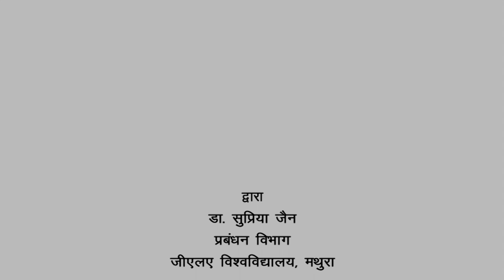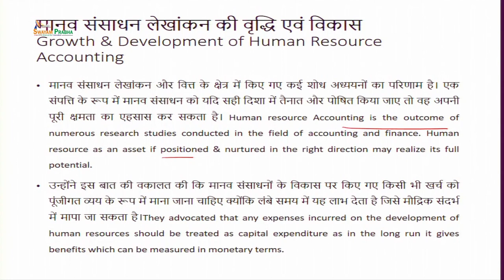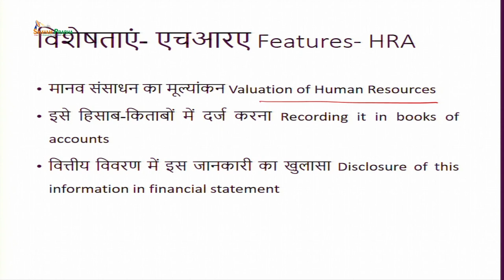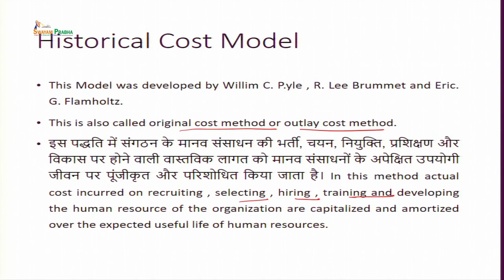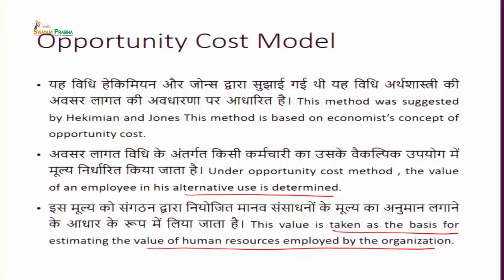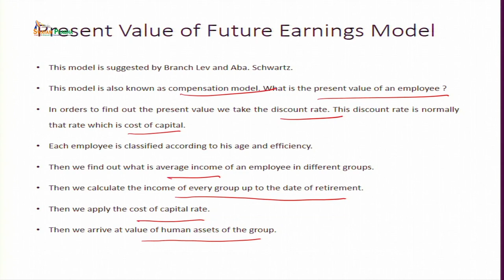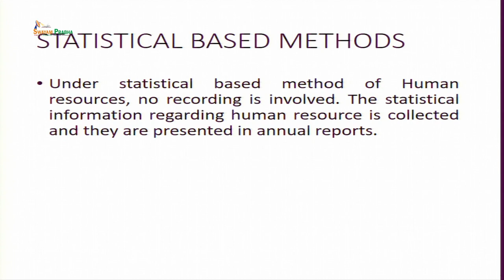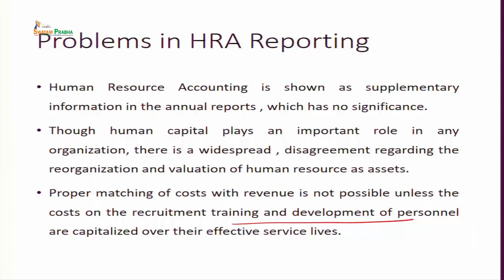Human Resource Accounting